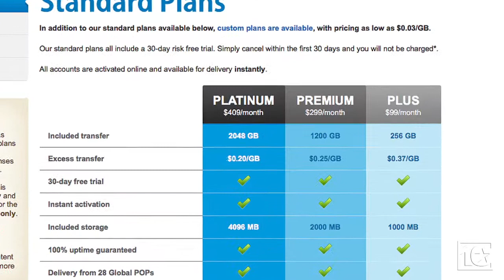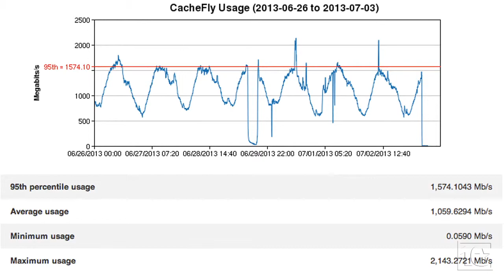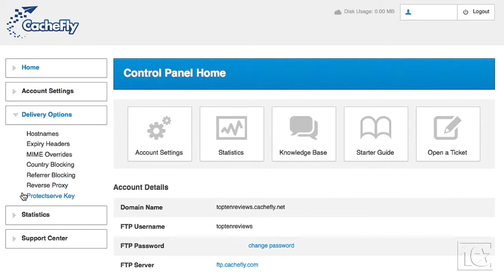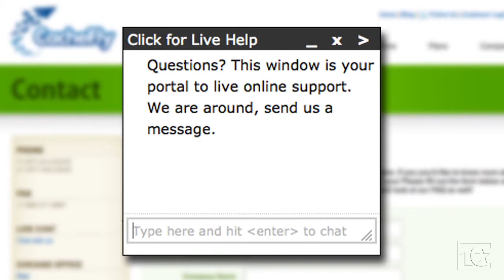Best Content Delivery Network (CDN) Reviews and Comparisons: CacheFly #1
CacheFly, the world's fastest CDN earns TopTenREVIEWS Gold award and #1 Rating for Best CDN among "2013 Best Small Business CDN Reviews and Comparisons."